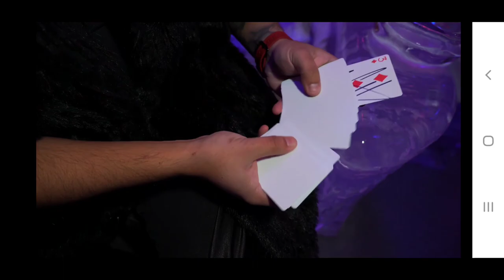Fremont Street Magic plus Matt Franco on the Las Vegas Strip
We visited Yort Spades East Chicago Magician that was visiting Las Vegas performing magic on Fremont Street.

     There are lots of cool magic shows all in and around Las Vegas and it's definitely worth checking out next time you're here.

     We have the end of month giveaway coming up the last Saturday the month July 31st and we are giving the frosted and wallet away by the Other Brothers.

    Check out the fire spinning at Whitney ranch every Wednesday sundown till midnight Whitney Ranch Recreation Center

    If you're in town definitely visit us at the Las Vegas Magic Club every Wednesday night 8:00 p.m. the midnight at Tommy Rockers.